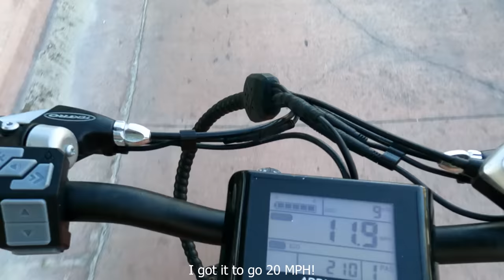Fishing for Tropical Fish Catch & Cook + Travel To The Bahamas!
Join me and my friends including @SuatYigit  we make our way to The Islands of The Bahamas! We ran into some issues along the way, but we made the most of it by fishing and catching what some people consider "trash" fish. We fried them up to create a delicious meal and continued our journey to the Islands. Once we arrived, we took the ADDMOTOR ebikes to explore the island of Bimini!

If you’ve learned anything from my spearfishing videos, enjoy watching them, or simply want to help me live the dream then support me by becoming a member of my channel and sharing my videos with your family and friends!

WITH CODE "SPEARFISH"! Below are links to some of my favorite spearfishing gear!
Cetma Mantra Fins. I’m using these in soft stiffness with Cetma foot pockets.

Pathos Laser Carbon Speargun. I’m currently using the 120 as my deep reef and bluewater gun.

Pathos Laser Open Carbon Speargun. I like the 110 cm as a shallow water all around reef gun.

Pathos Laser Open Aluminum Speargun. Great quality entry level gun that I often let beginners use.

SpearPro Dyneema Gloves. I am a huge fan of Dyneema gloves and these are simply the best.

PoloSub 3.5 mm Open Cell Wetsuit. Comfort is everything in the ocean and I haven't found anything better than PoloSub wetsuits.

Garmin Descent M1 Freedive Watch.

Spearfishing is the most sustainable and ethical form of fishing. Fish speared while freedive spearfishing using a speargun, polespear or Hawaiian sling are fish, lobsters and other oceanic delicacies that have already reached maturity and have had a chance to breed. When commercial fishing nets are stripping our ocean's fish supply, freedive spearfishing is sustainable fishing that allows for the renewal of fish populations. Spearfishing, while freediving or scuba diving to hunt for seafood, are some of the most dangerous lifestyles. Spearfishing and freediving are more than hobbies, they are a way of life for many.